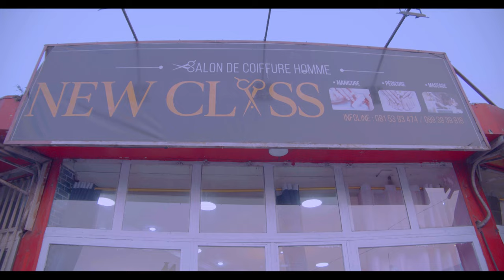Gillette 15 September 2022 HD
Gillette aza ye moko.